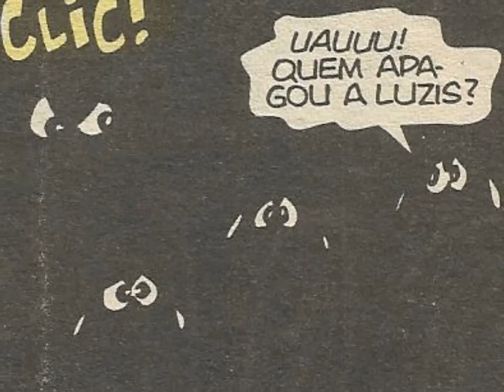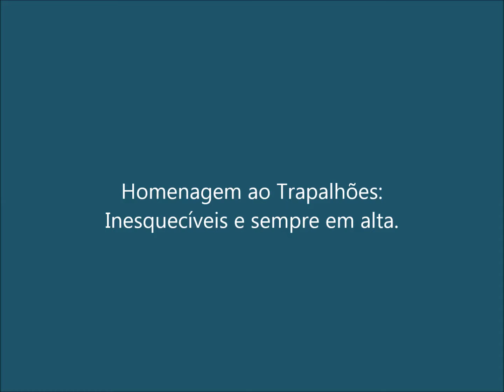Os Trapalhões Escurinho do Cinema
Tribute to Os trapalhões e a toda equipe Bloch.